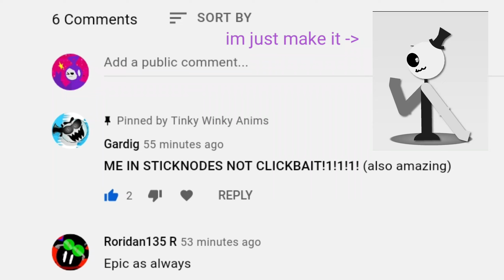gift for @leglesstophatperson art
sub to @leglesstophatperson  pls